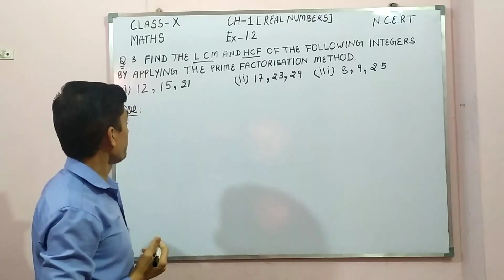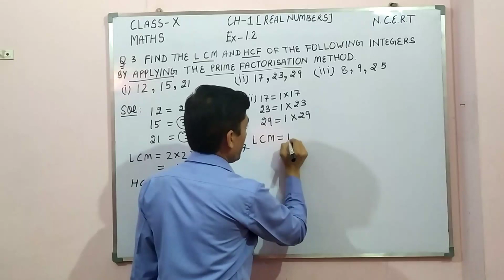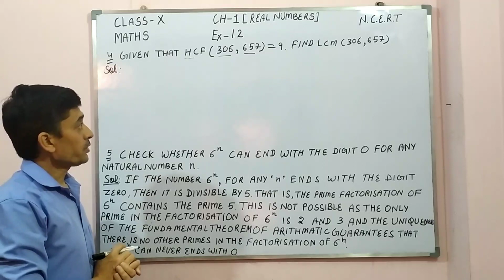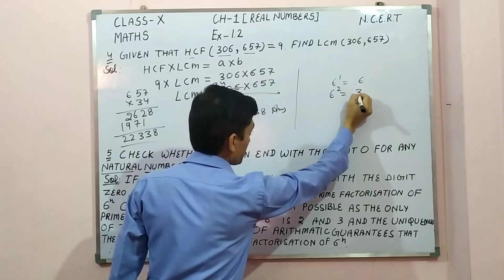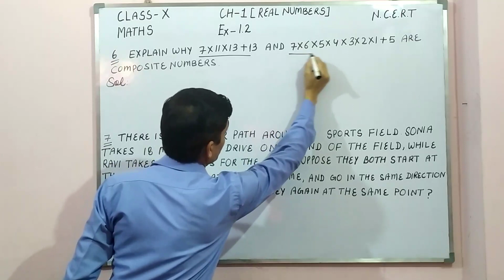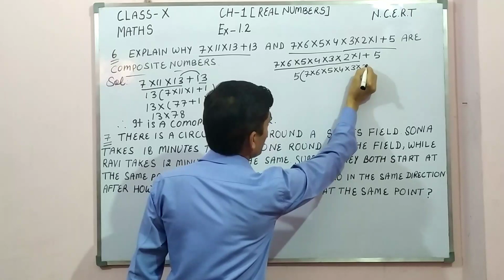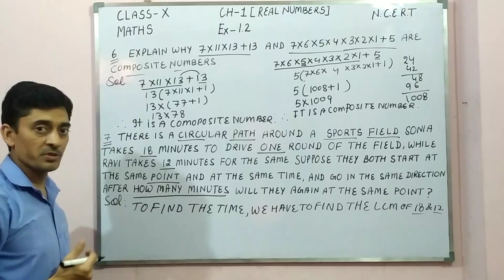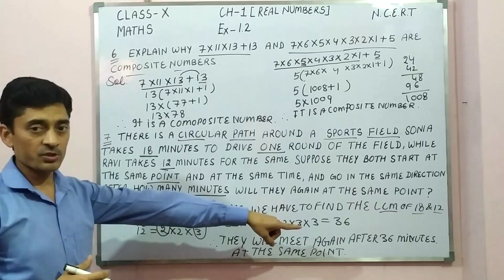CLASS-X MATHS NCERT CHAPTER-1 REAL NUMBERS EX-1.2 QUESTION No. 3 TO 7